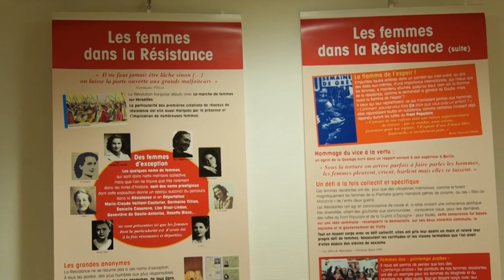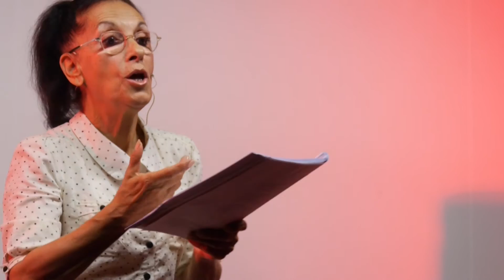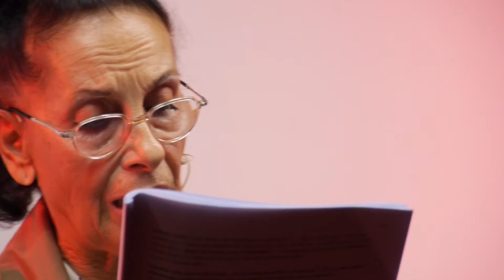Femmes Solidaires a 70 ans: résistance et citoyenneté au menu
Coup de chaud pour Femmes Solidaires. L'association, qui s'appelait à l'origine Union des femmes françaises (UFF), elle-même issue des comités féminins de la Résistance, fête ses 70 ans. C'est que ce mouvement féministe, laïque et d’éducation populaire est intimement lié à la résistance au nazisme, qui se concrétisa notamment par le droit de vote aux femmes.
Il fut accordé dans le cadre de la France Libre et acté par le Gal de Gaulle à Alger en avril 1944, et qui se réalise le 29 avril 1945 pour les élections municipales, puis en octobre pour les élections à l’Assemblée constituante.
Pas étonnant donc que ce souvenir en Charente prenne la double forme d'un hommage aux femmes résistantes déportées (cette année, le 70ème anniversaire de la libération de camps a pris une forme plus solennelle que jamais) et l'évocation de cette lutte pour les droits civiques des femmes, qui remonte à la fin du XIXième et le combat des « suffragettes ».
Ainsi la MPP accueille  du 5 au 16 octobre une exposition consacrée aux « luttes féministes vues à travers la presse, jusqu'au droit de vote », ponctuée le vendredi 09 octobre par un café citoyen avec pour thème : « droit de vote et démocratie : le suffrage universel est-il garant du pouvoir des peuples ou une illusion entretenue » ? (20h, à la MPP).
Le premier volet, lié à la résistance, s'était tenu du 21 au 25 septembre, avec une exposition à l'Espace Franquin « Ces femmes résistantes de l'avenir », en présence de Nicole Rey qui proposait le lundi à 18h30 une lecture théatralisée du témoignage laissé par Gisèle Guillemot, déportée à Ravensbruck et Matahausen, puis le mardi 22 septembre à la médiathèque de St Yrieix, une conférence sur Charlotte Delbo intitulée « Écrire pour survivre, écrire pour transmettre ». Dans la foulée, Renata Scant a prêté sa voix pour plusieurs lectures.
Nicole Rey est à l'origine des Amis de la fondation pour la mémoire de la déportation dans les Pyrénées orientales. Membre de Femmes solidaires à Perpignan, elle est issue d'une famille de Résistants et son père fut déporté à Bergen Belsen.